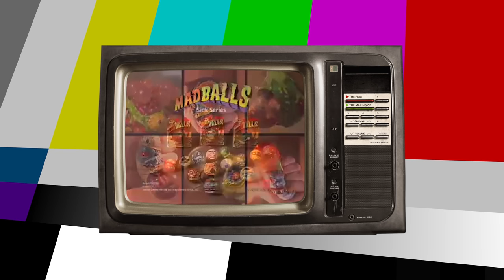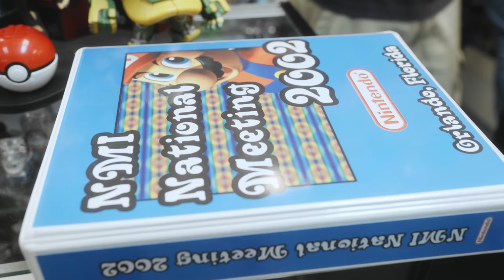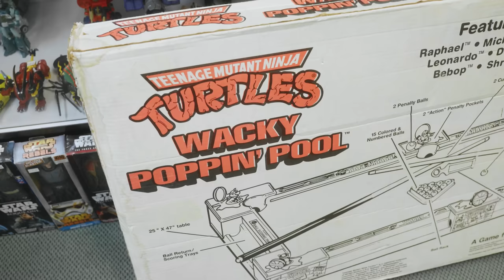He Buys BIGGEST TOY AT TOY FEDERATION and STREET SHARKS!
Toy Hunting Adventure at Toy Federation with Retro Rick and Pixel Game Squad | Vintage Toys and Epic Negotiations!

🚀 Join us on an unforgettable toy hunting journey as YouTube sensations Retro Rick and Pixel Game Squad step into Toy Federation's revamped wonderland! 🧸✨

🏬 Toy Federation owner Ryan unveils the shop's exciting renovations, showcasing an expanded stock room filled with a treasure trove of new toys. Retro Rick's eyes light up as he dives into a bin of Street Sharks, reliving nostalgic moments and adding rare figures to his collection.

🎮 Meanwhile, Pixel Game Squad explores the front, stumbling upon rare Super Mario figures and a Nintendo VHS tape that sparks their interest. Watch as they haggle with Ryan to secure these gems for their own collections.

🐢 But the real highlight comes when Retro Rick discovers a Teenage Mutant Ninja Turtles pool table, a must-have for any TMNT enthusiast. The catch? Retro Rick is in town and faces the challenge of transporting this epic find back home.

🛫 Negotiations heat up as Ryan and Retro Rick discuss the terms of the deal. Will they reach an agreement on the TMNT pool table? Witness the suspenseful back-and-forth as Retro Rick makes an offer, and Ryan counters with a tempting proposition.

🤝 In a surprising twist, Retro Rick, Pixel Game Squad, and Ryan decide to unbox and assemble the TMNT pool table right in the shop! The camaraderie builds as they work together to bring this rare piece to life.

💸 The big question remains: Will Retro Rick accept Ryan's counter offer and leave Toy Federation with the ultimate Teenage Mutant Ninja Turtles treasure?

👾 Dive into the world of vintage toys, epic negotiations, and unexpected twists in this must-watch episode on Toy Federation's channel. 🌟📦